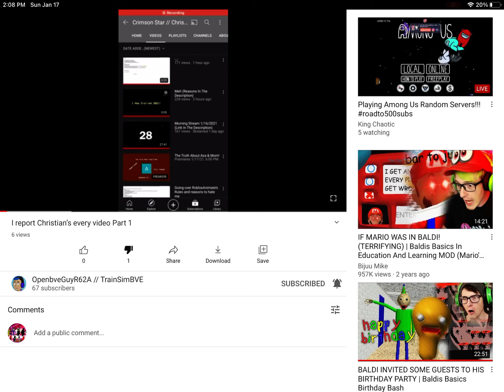-____-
False Reports Don’t Work!!!